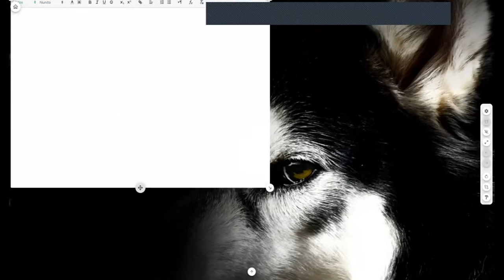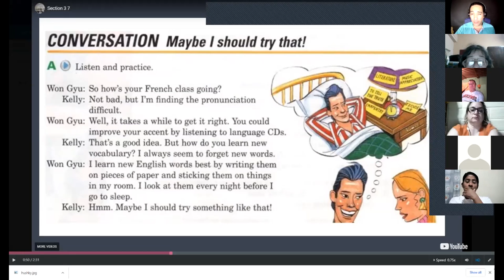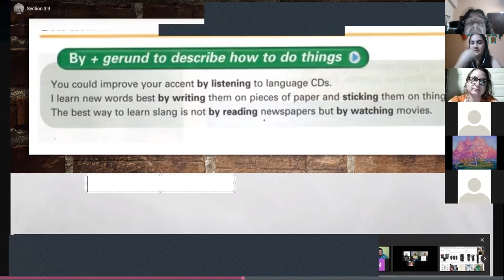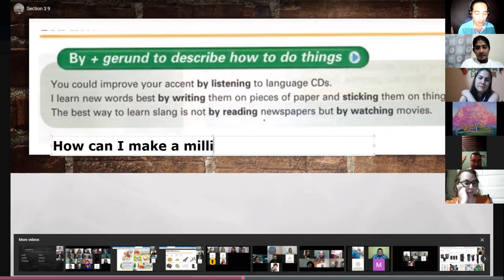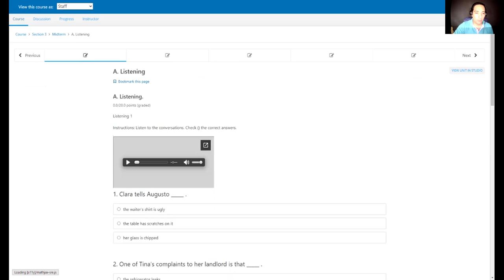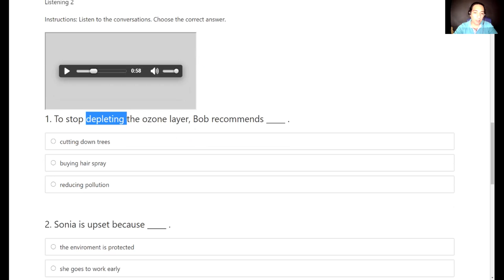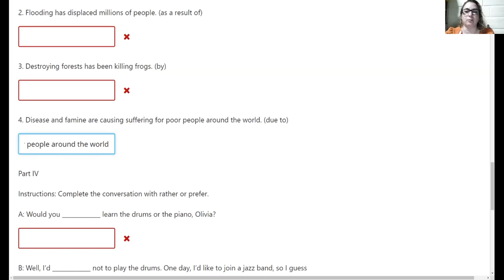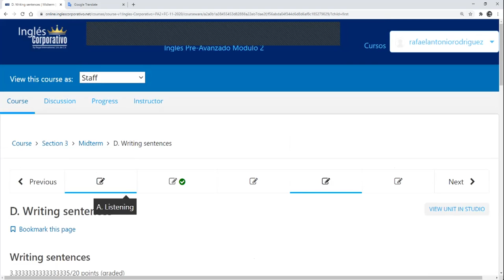Ingles Corporativo-PA2-01-8-9-PM-11-20-2 MIDTERM EXAM